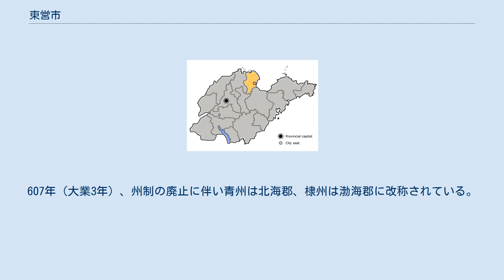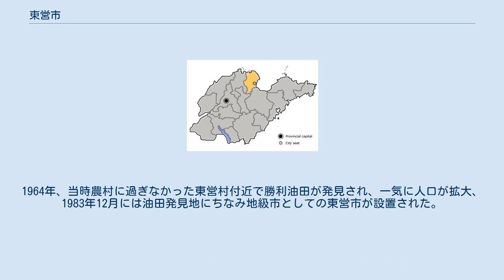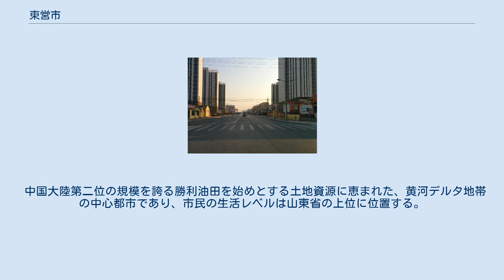東営市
東営市（とうえい-し、中国語:东营市、英語:Dongying）は中華人民共和国山東省に位置する地級市。
黄河が渤海に注ぐデルタ地帯にあり、勝利油田を擁する新興石油都市である。
 秦代は斉郡に属した。
漢朝が成立すると市域は千乗郡（千乗県、琅槐県）及び斉郡（広饒県、巨定県、利県の管轄とされた。前122年（元狩元年）には広饒県は広饒国へ改められている。
新朝が成立すると建信郡の管轄となり市域には千乗県、琅槐県、施武県、延亭県が設置されたが、後漢が成立すると前漢の行政区画に戻された。
60年（永平3年）、千乗県は千乗国（95年に楽安国と改称）されるなどの行政区画改変を経て後漢末には楽安国、利県、益県、博県、蓼城県が設置されていた。
 三国時代になると市域は魏の版図とされ青州楽安国の博昌県、利県、蓼城県及び冀州楽陵国の湿沃県が設置された。
その後の魏晋南北朝時代もこれらの行政区分が沿襲され、市域は青州斉郡、楽安郡及び冀州楽陵郡の管轄とされた。
 隋朝が成立すると当初は州制が採用された。
583年（開皇3年）、広饒県（東晋が再設置）は千乗県と改められ青州の、596年（開皇16年）には湿沃県が蒲台県と改められ棣州の管轄とされた。
607年（大業3年）、州制の廃止に伴い青州は北海郡、棣州は渤海郡に改称されている。
唐代になると再び州制が採用され、市域は河南道青州及び乗州、河北道棣州の管轄とされた。
 唐代の行政区分はその後の王朝により踏襲され、宋朝は現在の広饒県に京東東路青州千乗県、利津県に河北路、それ以外に河北東路浜州渤海郡を設置、金も山東東路益都府及び浜州を設置している。
元朝が中国を統一すると行省制度を施行、市域には中書省山東東道宣慰司益都府楽安県及び中書省山東東道宣慰司浜州利津県が設置された。
その後も行省制度を廃止した明朝は山東承宣布政使司青州府楽安県、山東承宣布政使司済南府浜州利津県を、省制を採用した清朝は山東省青州府楽安県、山東省済南府利津県及び沾化県の一部とされた。
 1913年（民国2年）、前年に成立した中華民国は州府制度を廃止、楽安県（翌年広饒県と改称）、利津県は山東省直轄とされた。
 日中戦争期間中は日本の支援を受けた中華民国臨時政府（後に汪兆銘政権に合流し華北政務委員会に改編）の実効支配地域となった。
そうした情勢の下、中国共産党は抗日運動を実施、1939年（民国27年）には山東督察専員公署の下に益寿臨広四辺県政府を設置、1940年（民国29年）には広饒県抗日民主政府（1942年廃止）、1941年（民国30年）には広北県、墾区建設委員会（1943年に墾利県と改称）し、渤海行政公署の管轄とされた。
中国国民党も1938年10月に国民党山東保安十六旅により広饒県が設置されたが僅か4ヶ月で崩壊している。
 中華人民共和国が成立すると1950年5月に渤海行政区が廃止となり、市域は恵民専区の広饒県、利津県、墾利県（1956年に利津県に統合）が設置された。
1958年、利津県が廃止となり沾化県に統合、翌年には恵民専区と淄博市が合併し淄博専区が成立、市域は広饒県、沾化県及び県級の孤島人民公社（1959年に墾利県に改編）の管轄となった。
1961年には利津県が沾化県より分割、また恵民地区と淄博市も分割されている。
1964年、当時農村に過ぎなかった東営村付近で勝利油田が発見され、一気に人口が拡大、1983年12月には油田発見地にちなみ地級市としての東営市が設置された。
 その後2000年に全国的先進都市に選定され、2003年1月 には山東省政府が黄河デルタ地帯への山東省加工製造業基地の建設を承認するなど工業都市として発展している。
 3市轄区・2県を管轄する。
 中国大陸第二位の規模を誇る勝利油田を始めとする土地資源に恵まれた、黄河デルタ地帯の中心都市であり、市民の生活レベルは山東省の上位に位置する。
 「三大プロジェクト」（外資の導入、山東省の加工製造業基地の建設、東営の信用を構築）を2020年頃までに達成する事を当面の目標としている。